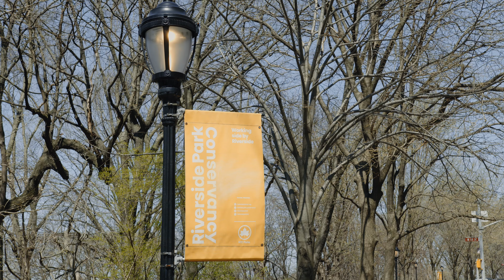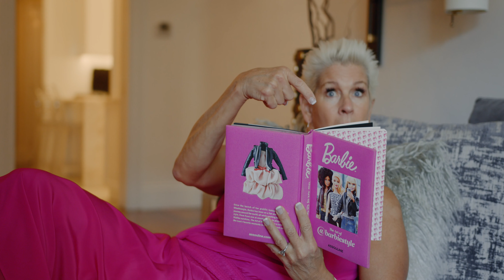545 West End Avenue, 4A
Sun, Style & Sophistication
This magnificent Classic Seven residence boasts southeast sun-filled corner exposures but enjoys all four exposures featuring a fabulous layout with a spacious foyer that leads to a grand entertaining space which includes an enormous loft-like living room, a formal dining room, with three perfectly appointed large bedrooms plus a separate maid's room and a gorgeous kitchen with a large breakfast bar.

This pristine renovation offers an outstanding, state-of-the-art kitchen is a chef's dream with Cristallo Quartzite countertops, Subzero refrigerator, freezer and two drawer refrigerators, upper and lower drawer Fisher Paykel dishwasher, Viking stove and oven, and a warming drawer. The bedroom wing features three sunny south generously-sized bedrooms and a fourth proper en-suite bedroom located right off the kitchen.

Endless fantastic storage, custom closets, Venetian plaster walls in the living and dining rooms, Brazilian cherry-wood floors, 9'2" beamed ceilings throughout, and a gas washer/dryer. LG through-wall combo AC/heat with individual thermostats in each room - and the option to configure to run on your own electric for heat or connect to the building's steam. The light fixtures are unique in every ranging from high hats, cove lighting and sconces. The kitchen, foyer and maid's room features central air. Custom sound system with speakers in the master bedroom, living/dining and kitchen, three Sonos subwoofers, so you can listen to 3 different playlists at same time in three different rooms and InfraRed televisions with cable boxes centralized in a designated closet. Semi-private landing, with only 3 units per floor. All of this is waiting for you and yours!

Built in 1924 in an Italian Renaissance Palazzo style, The Florence maintains many of its elegant pre-war details and has a friendly professional staff that include a 24-hour doorman and live-in resident manager. Amenities include a community room, playroom, bike room, central laundry room, and a fitness room in the works. Pet-friendly building. Pieds--terre are not permitted.

Just one block from Riverside Park with easy access to bike and jogging paths along the scenic Hudson River, with playgrounds, dog runs, and the nearby Historic Soldiers' and Sailors' Monument. Centrally located to the #1 Subway line and the 86th street crosstown bus. In close proximity to Central Park, Zabar's, Trader Joe's, and many wonderful restaurants, shops and cultural institutions; including Symphony Space, the Museum of Natural History and Planetarium, Children's Museum, New York Historical Society, and multiple cinemas. A short distance to Lincoln Center, and The Shops at Columbus Circle.

There is a monthly assessment of $316.36 through December 31, 2021.